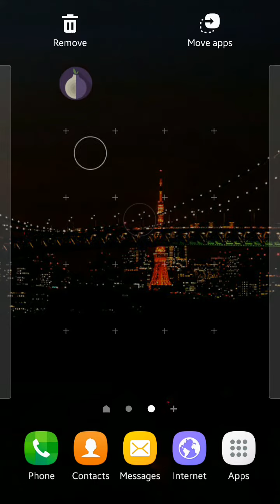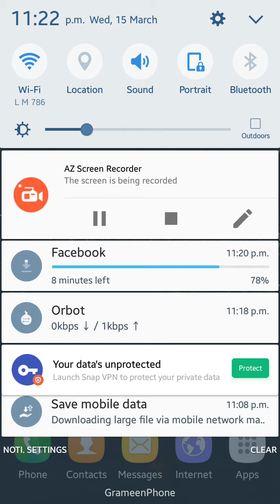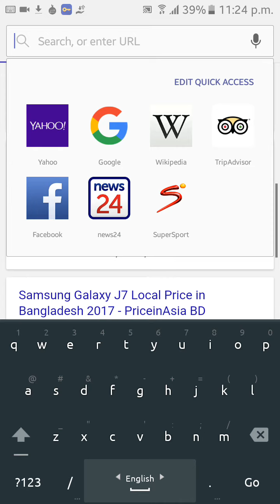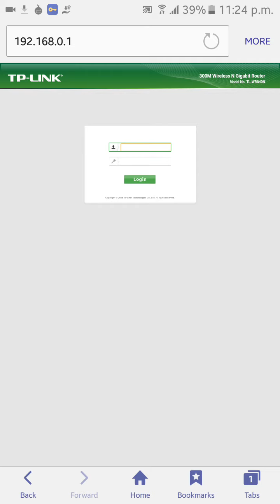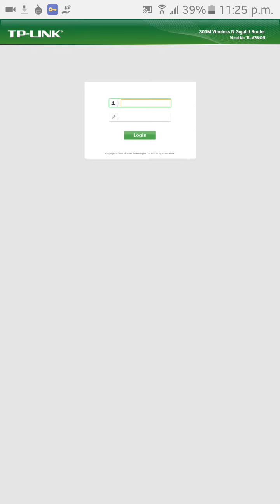যে কোন Wifi পাসওয়ার্ড দেখে নিন মাত্র ২ মিনিটে 2017